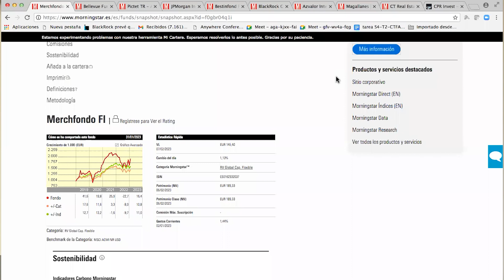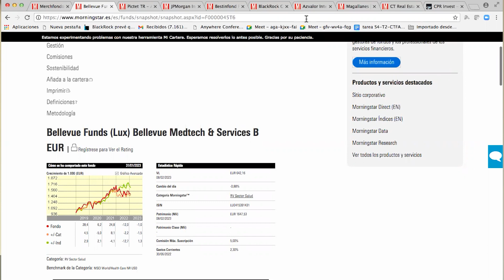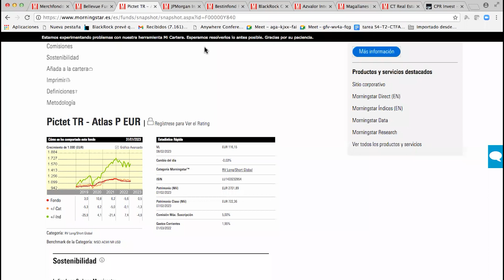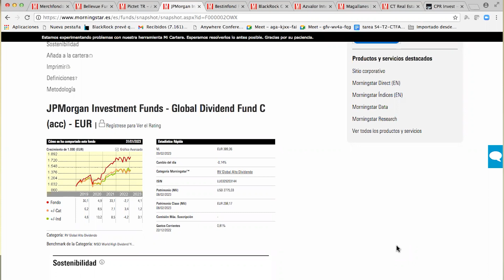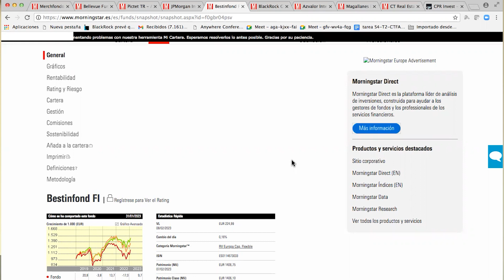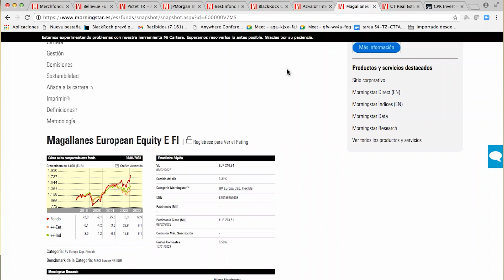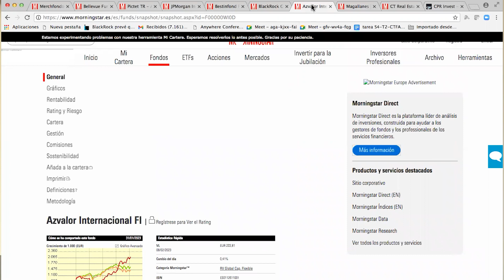¿Es momento de cambiar los fondos de valor por los de crecimiento?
Los socios y asesores financieros de Consulae EAF, Miguel Ángel Cicuéndez y José Manuel García Rolán, comparten su visión de mercado y dan pautas de cara a la inversión en fondos de inversión. Esta semana responden a preguntas sobre la inversión en valor, las compañías de crecimiento, la oportunidad de la renta fija, el oro, las materias primas...